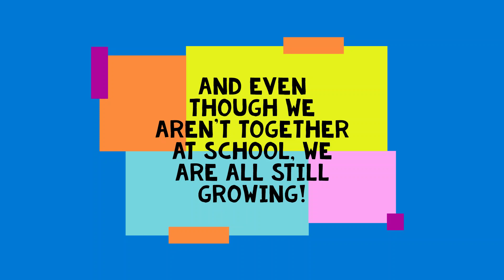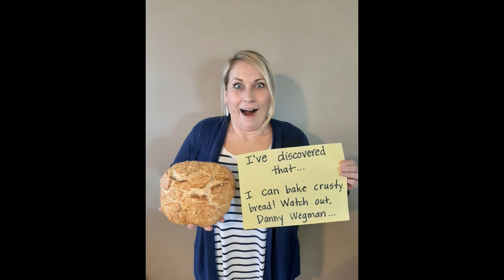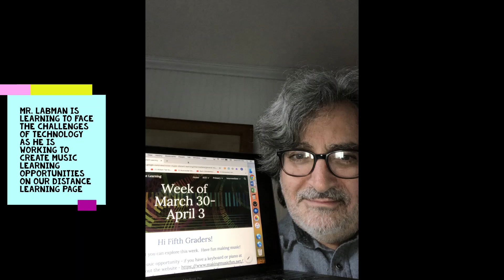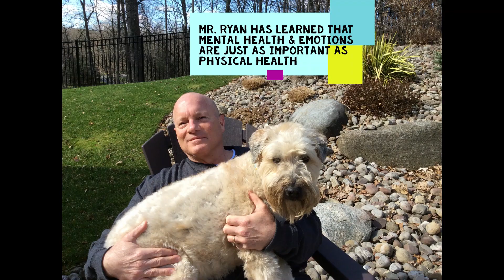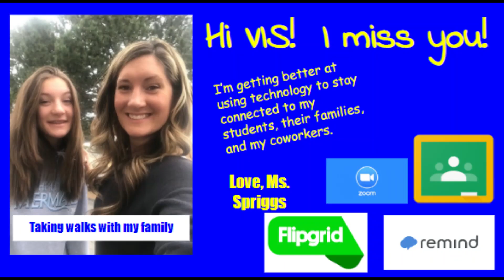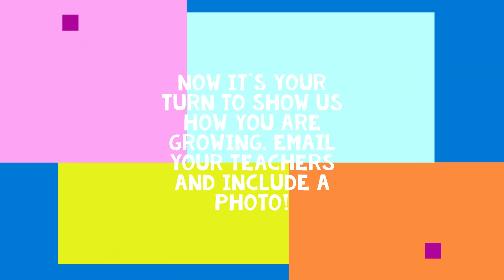Keep Growing, VIS!